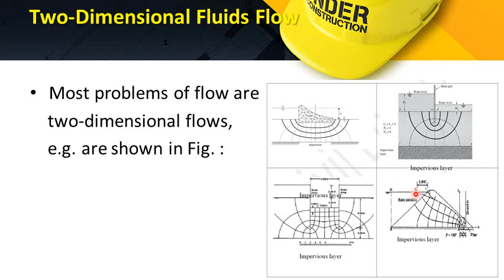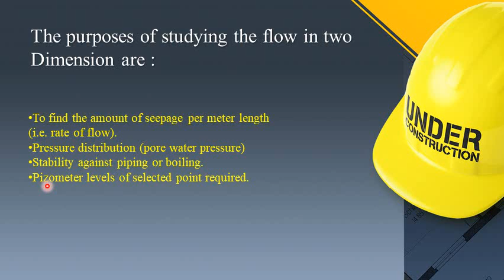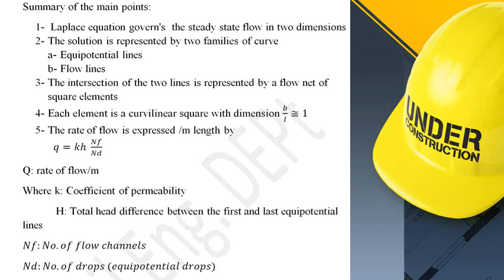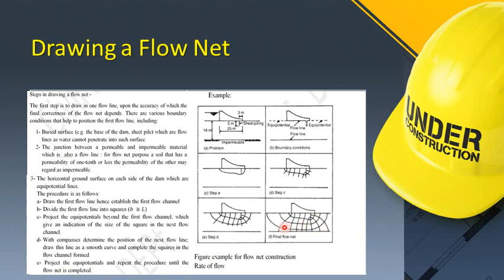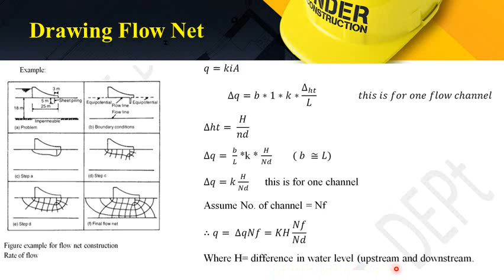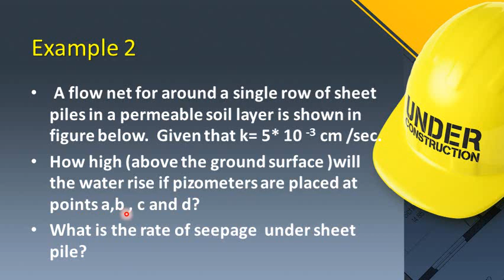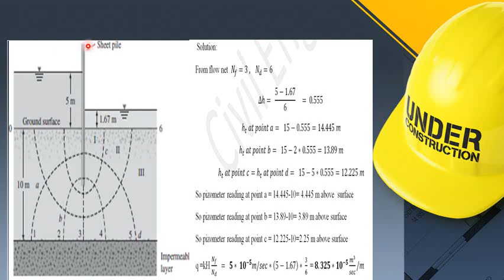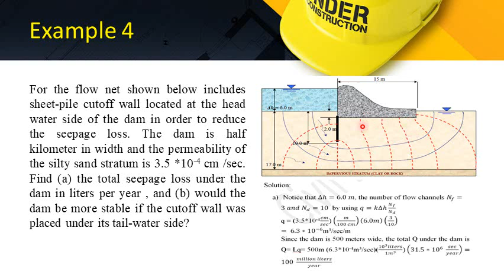lecture 3 Shaymaa Kadhim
لهندسة المدنية
دراسات أولية و عليا
المرحلة الثالثة
فرع البناء و ادارة المشاريع الانشائية
ميكانيك التربة 1 - Soil mechanics 1
د. شيماء طارق كاظم